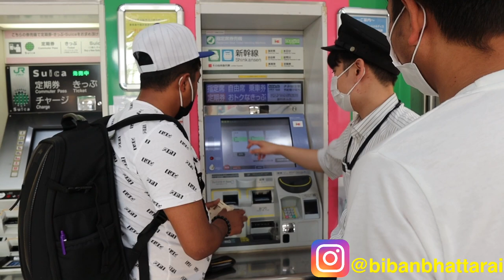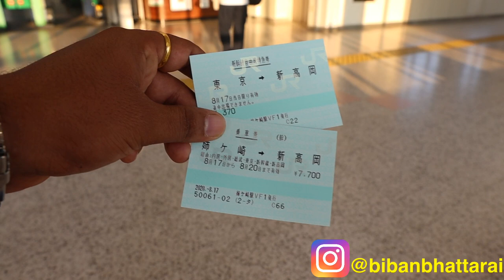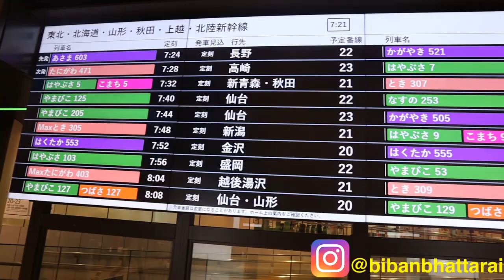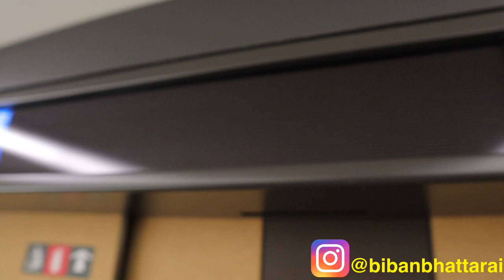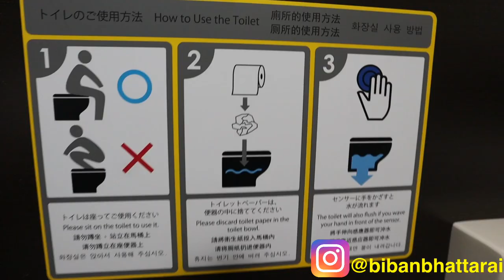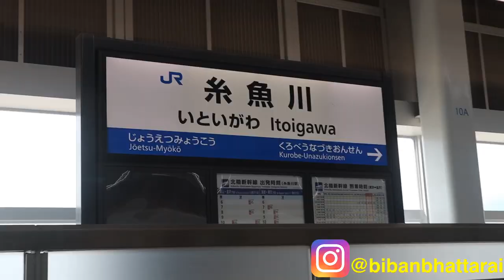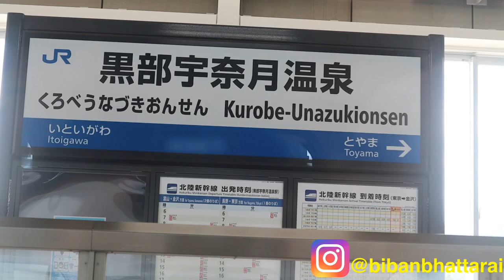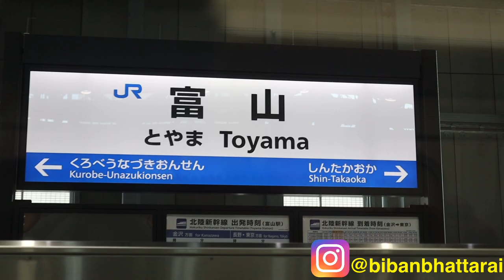Inside Japan’s most expensive Bullet train .[shinkansen] Bullet Train In Japan 🇯🇵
Tokyo Station and Shin-Takaoka Station are connected by hourly trains along the JR Hokuriku Shinkansen. The one way journey takes approximately two hours, costs around 13,500 yen and is fully covered by the Japan Rail Pass and the Hokuriku Arch Pass. Camera : cannon m50 , Lens :sigma a1.4*16 , kit lens . Mic ：boya bym1 . Triopd：gorilla .thanks to Bista bro🙏🙏🙏